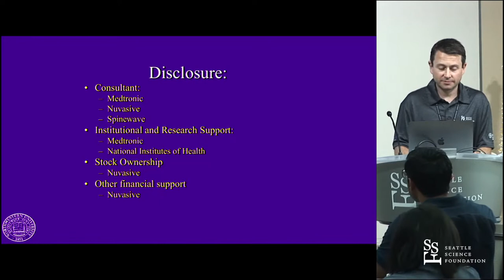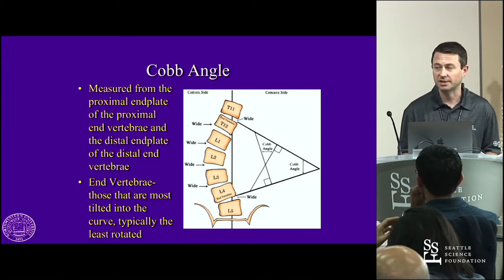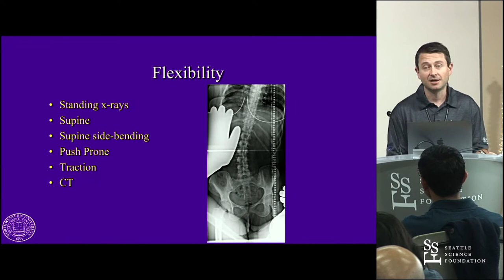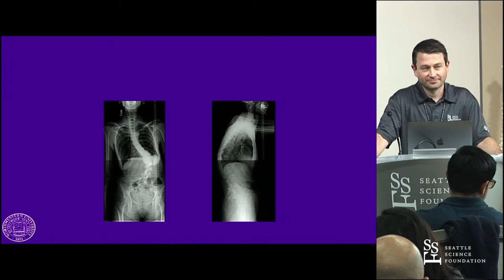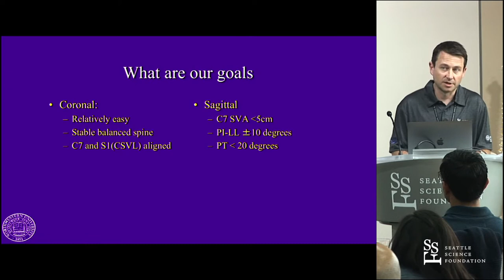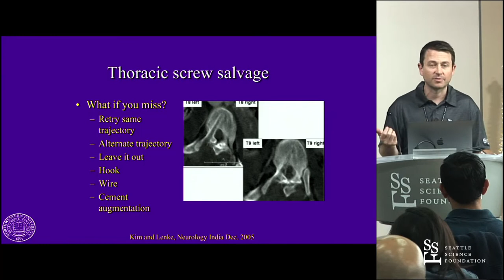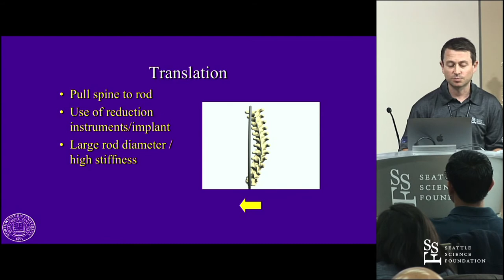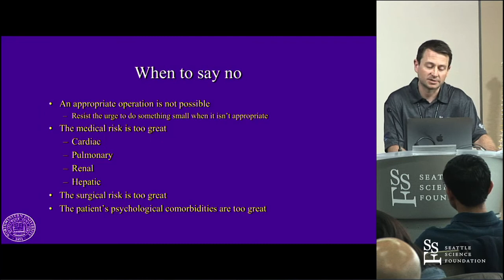Adult deformity overview: Tips and Pearls - Tyler Koski, MD